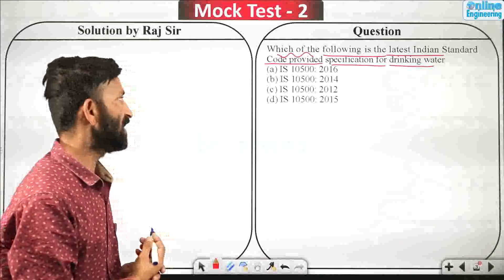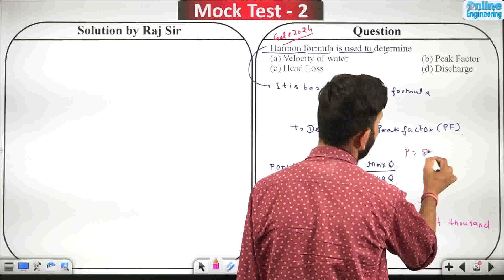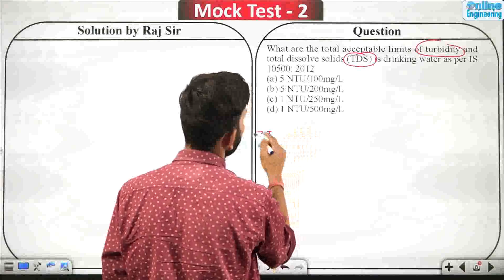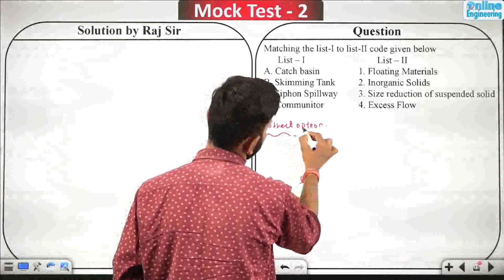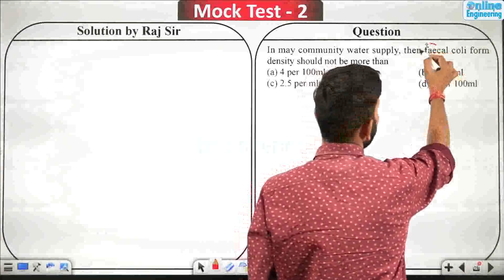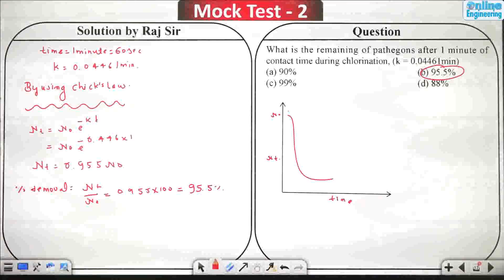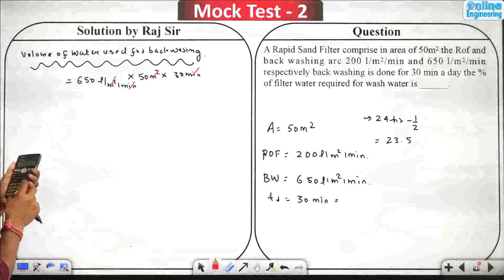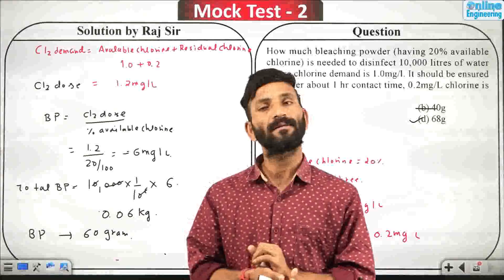Mock Test - II Environmental Engineering | Online Engineering